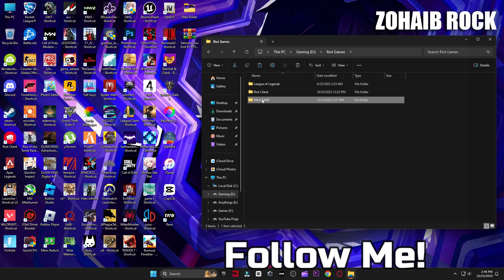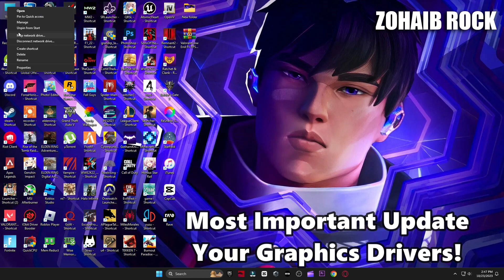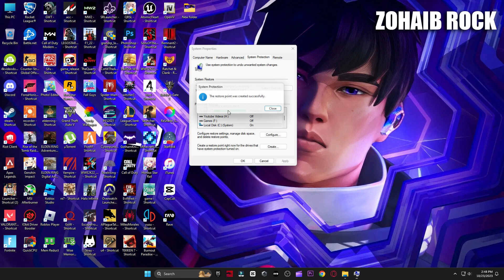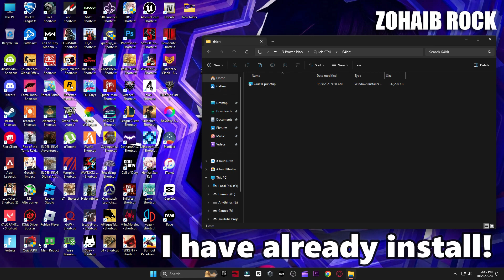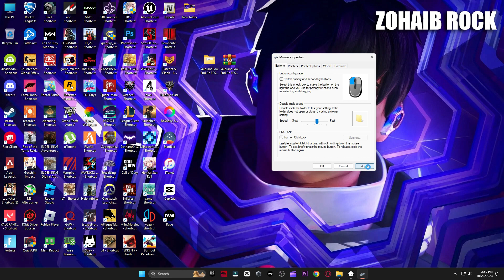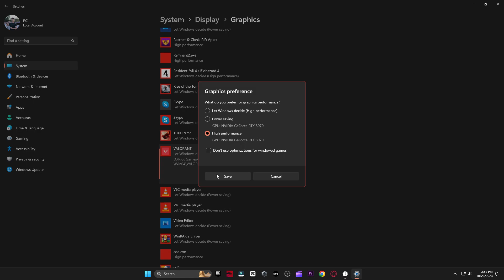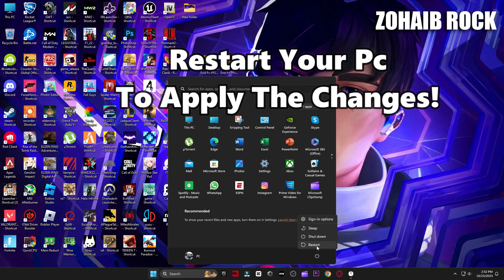🔧 Valorant Lag & Stutter FIX | After UPDATE | Fix FPS Drops in Valorant Episode 7 ACT 3 | LOW END PC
This Video Will Help You How To Fix Valorant LAG, Stutters, and Boost FPS in Valorant Episode 7 ACT 3

▬►𝐆𝐚𝐦𝐢𝐧𝐠 𝐏𝐂 𝐒𝐩𝐞𝐜𝐬:
CPU: Intel Core i9-10900k 3.70GHz
GPU: RTX 3070 8GB
RAM: 48 GB DDR4
Motherboard: ROC STRIX B460-F GAMING
Power Supply: GIGABYTE 80 Plus Gold 750W

▬►Secondary PC Specs:
CPU: Intel Core i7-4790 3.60GHz
GPU: AMD RX 570 4gb
RAM: 16 GB
Motherboard: ASROCK-Z87 PRO 3
Power Supply: EVGA 80 Plus Bronze 850W

Topic Coverd:
valorant episode 7 act 3 lag fix low end pc
valorant episode 7 act 3 lag fix 4gb ram
valorant episode 7 act 3 lag fix 2023
valorant episode 7 act 3 lag when shooting
valorant episode 7 act 3 lag fix 16gb ram
valorant episode 7 act 3 lagging too much
valorant episode 7 act 3 lag hang freeze fix
valorant episode 7 act 3 lag after kill
valorant episode 7 act 3 lag after new update
best valorant episode 7 Act 3 settings
valorant episode 7 act 3 FPS Boost